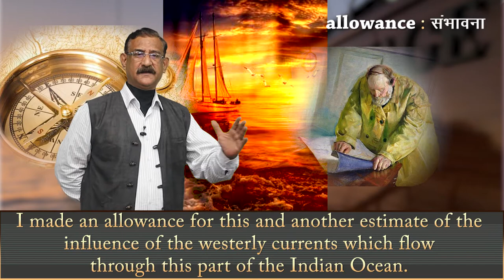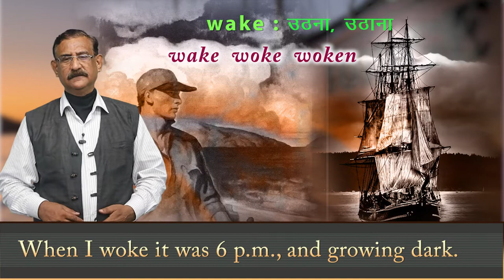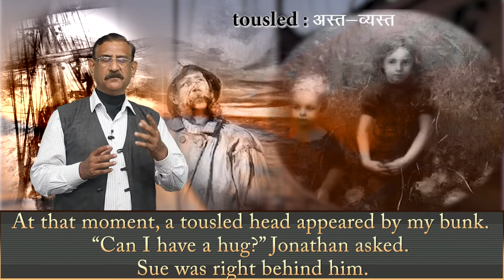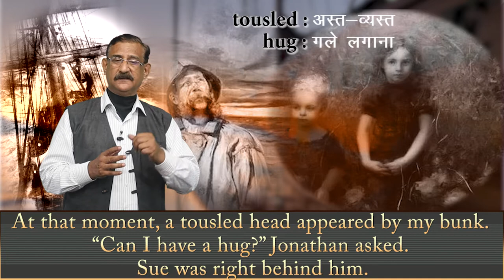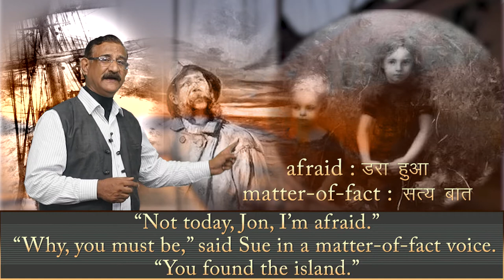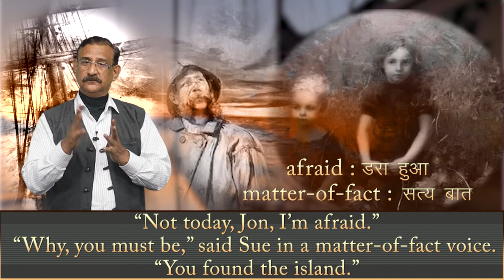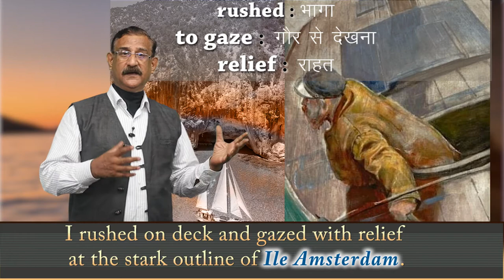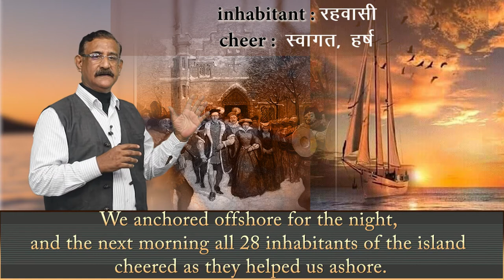CLASS 11th ENGLISH | CHAPTER WE'RE NOT AFRAID TO DIE.... IF WE CAN ALL BE TOGETHER